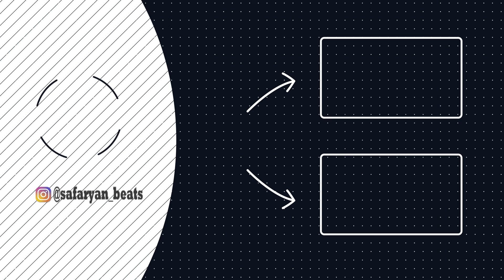SaLikh - Марина (Safaryan Remix)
⛔ Запрещено публиковать на каналах⛔
⛔ It's forbidden to publish on channels    ⛔